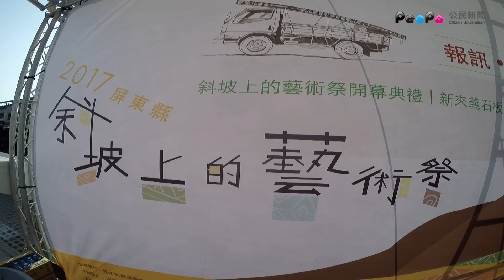171125屏東原鄉藝術板塊 正在由北而南移動中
屏東縣斜坡上的藝術祭-藝起來石板屋，在新來義部落辦理，本次活動以來義鄉新來義部落為基地，在原住民的石板家屋前展現8名駐村藝術家的創作作品，除了有藝術家們的創作分享，亦有石板屋揭牌、部落樂舞表演等，現場還有部落小農手作市集以及兌換藝術祭限量「小物」的活動。
屏東縣政府表示，本次斜坡上的藝術祭，結合3個不同區域的土地及人文特色，訂定出「山川-泰武鄉、部落-來義鄉、海洋-獅子鄉」的小主題，並結合當地的產業、音樂辦理藝術分享活動。本次在來義鄉新來義部落舉行的藝起來石板屋，藉由開啟石板屋的家門，象徵藝術傳統文化與新生部落產生出創新的概念，不斷的傳承與延續，意味著紮根在新部落的家有了真正排灣族的生命力。